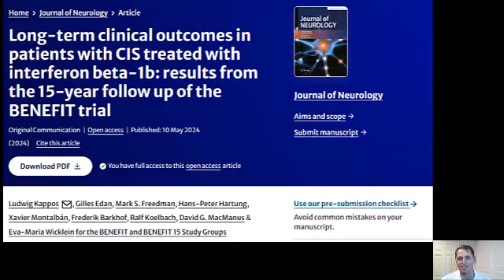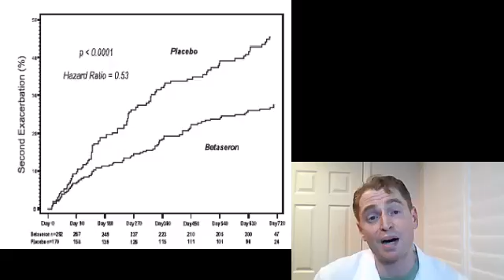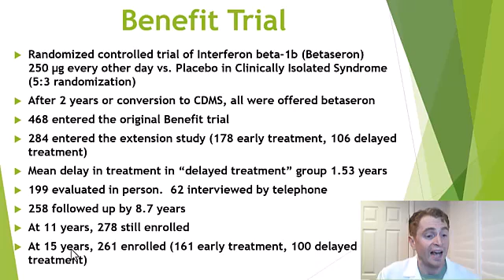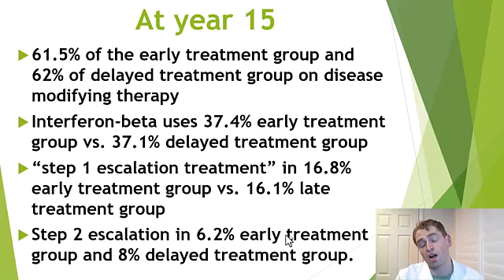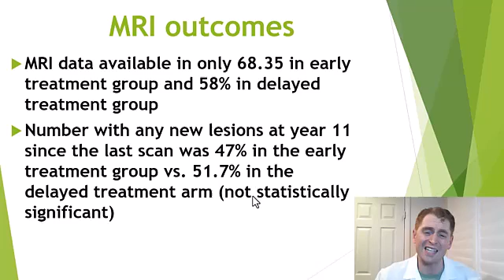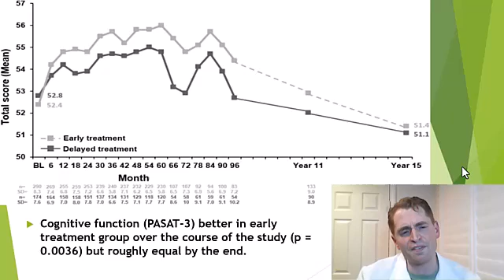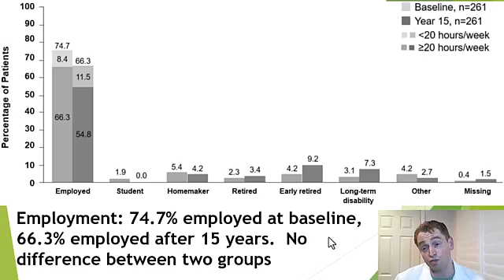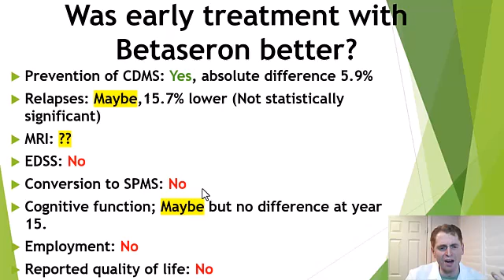Does Betaseron Actually Work for MS Long-Term [Analysis of 15-year study]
Short term randomized trials showed betaseron reduces relapses, new MRI lesions, and disability progression in MS.  But is it actually effective over 15  years?  This extension study of the BENEFIT trial in clinically isolated syndrome (people with a first attack of demyelinating disease) seeks to answer that question.  We review effects on relapses, MRI lesions, disability, cognitive performance, employment, and quality of life.

Long-term clinical outcomes in patients with CIS treated with interferon beta-1b: results from the 15-year follow up of the BENEFIT trial